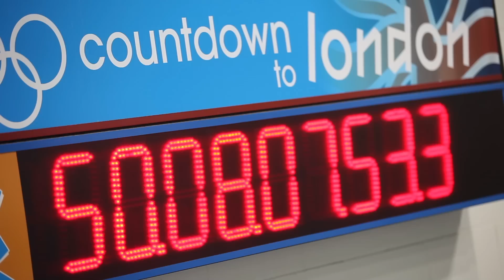RED WHITE AND BLACK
A SPORTT Initiative